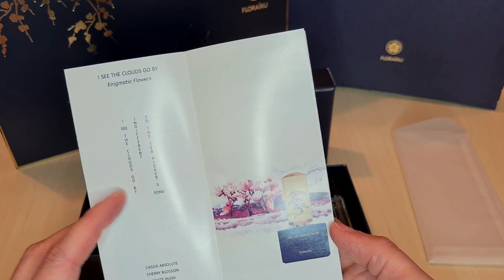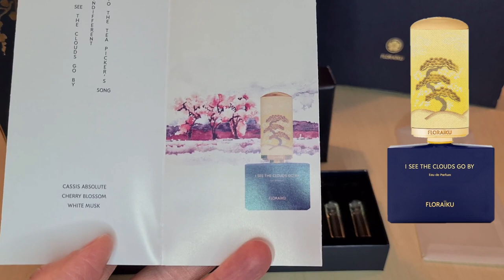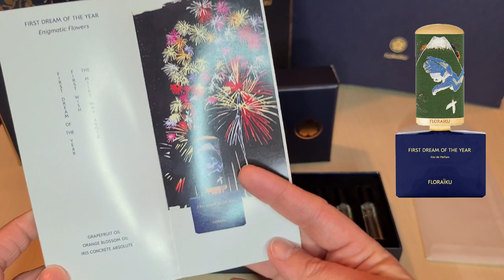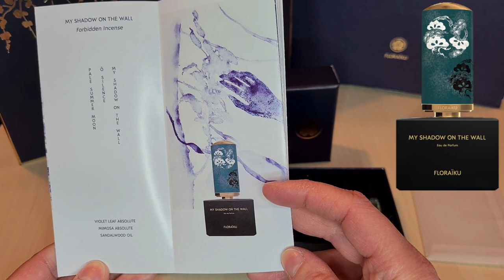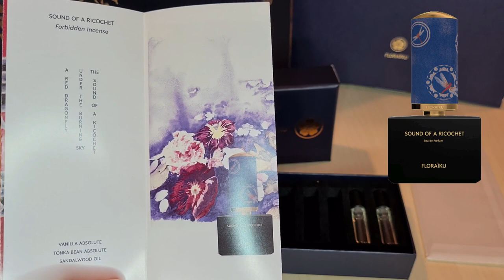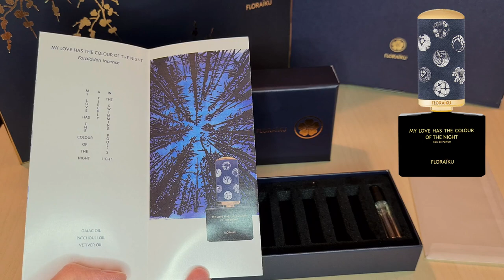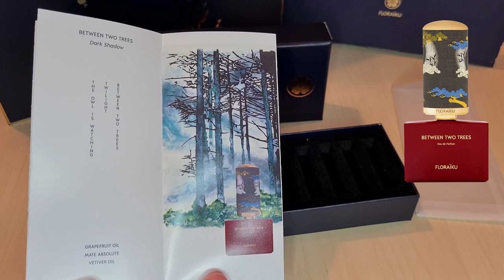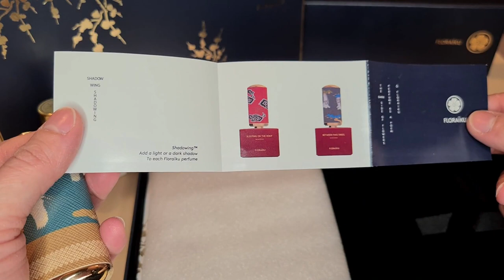FLORAIKU REVIEW + INSTAGRAM 1K GIVEAWAY | CLOSED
Hi everyone !
At last here is my review of Floraiku fragrances. This video is a bit longer so it took me ages to edit ^^
Don't forget to participate to my Instagram 1K giveaway to win a Floraiku sample kit :

Due to recent constraints this giveaway is opened to EU residents + Norway, Switzerland, Liechtenstein and UK

Credits:
Attic birds, New reason (intro)
Attic birds, Sun (outro)